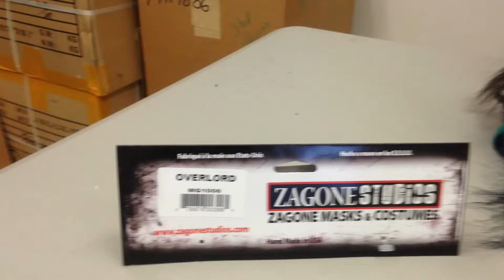Overlord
Master of the underworld by Zagone Studios